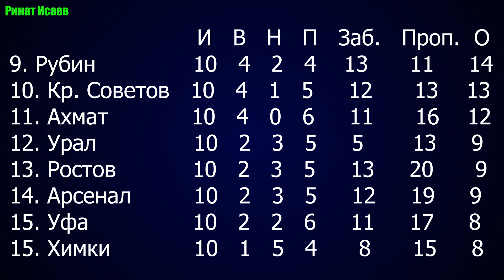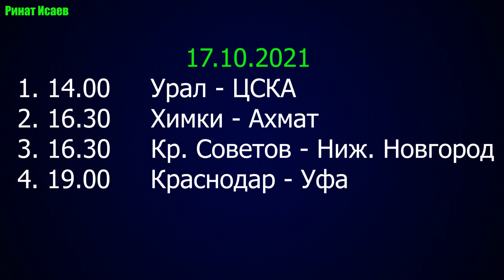Футбол. Российская премьер-лига 2021-22. 11 тур РПЛ. Расписание, турнирная таблица.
Футбол. Российская премьер-лига 2021/22. Турнирная таблица РПЛ, расписание 11 тура, матчи которого пройдут в субботу и воскресенье.
Особый интерес вызывает матч в Туле где арсенал сыграет с питерским Зенитом. Также вызывает интерес дерби московских команд - Динамо и Спартака.